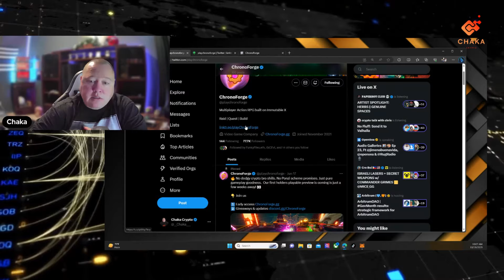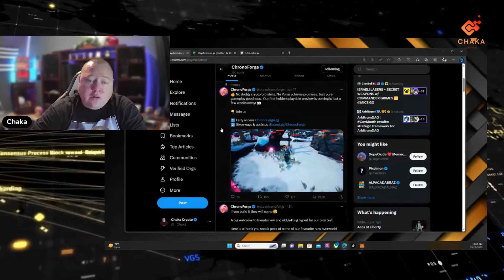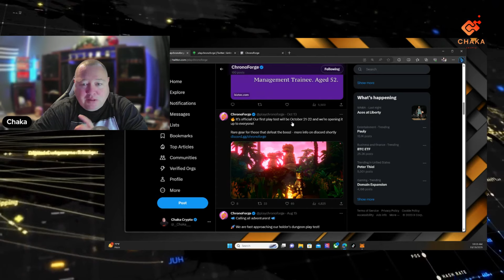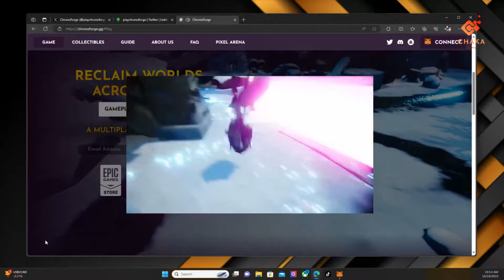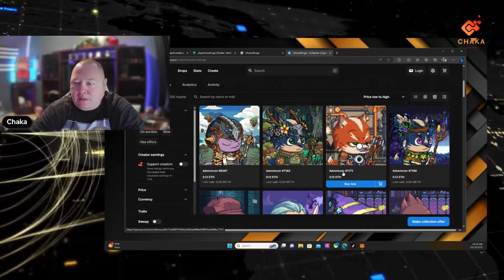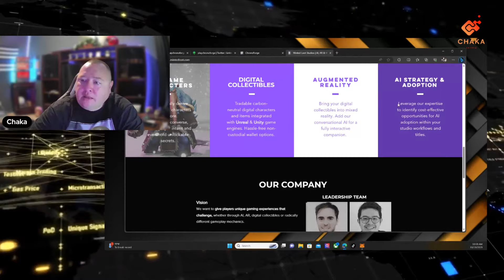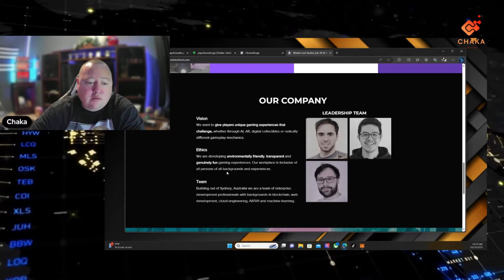Taking a look at CHRONOFORGE multiplayer action rpg built on immutablex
The Chakaverse is an online NEWS outlet, hosted by Chaka Crypto, delivering the latest Cryptocurrency news, and details on all things CRYPTO related. My mission is to bring content that helps you LEARN about new Crypto projects and stay up to date with Crypto News in a unique way and having a few good LAUGHS in-between.

The video's content is my personal opinion and should not be Interpreted as financial advice in any way, shape, or form. Nothing said in videos created by Chaka Crypto and/or on this channel should be construed as financial advice.